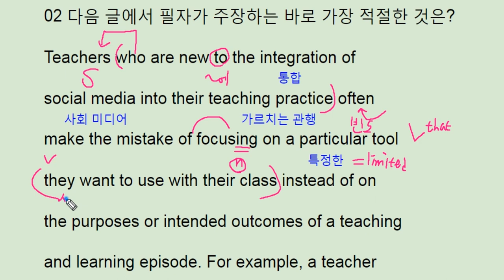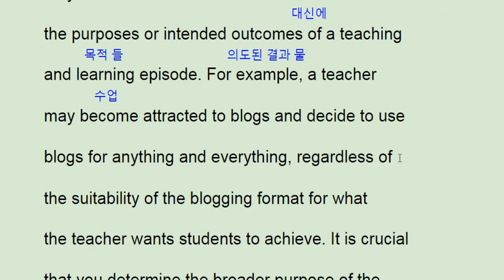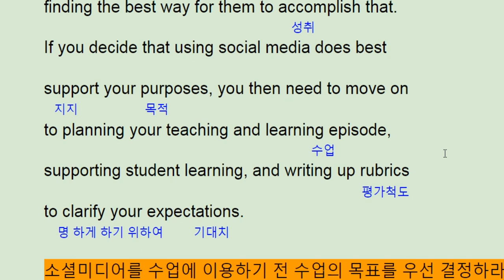2018 수능완성 영어 2강 2번 - 번개콩 Social media integration in class